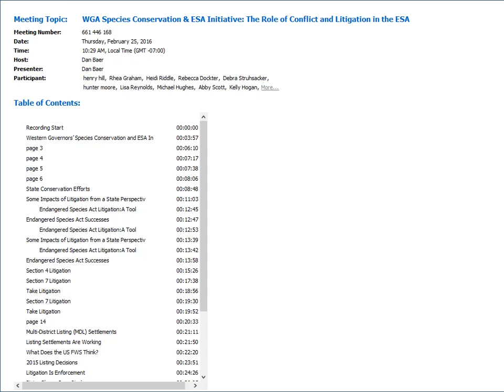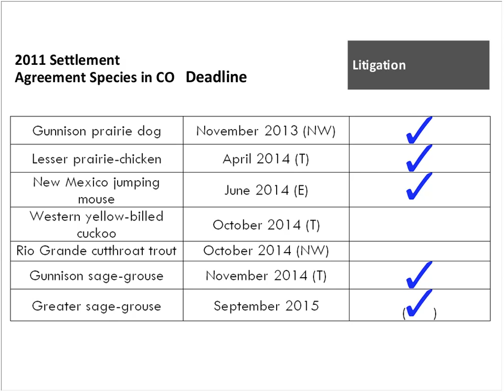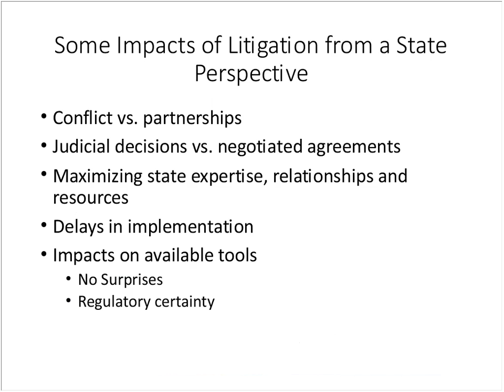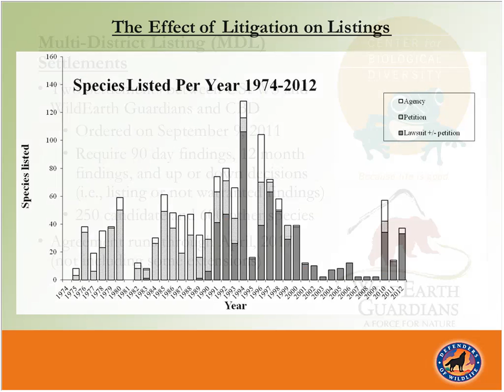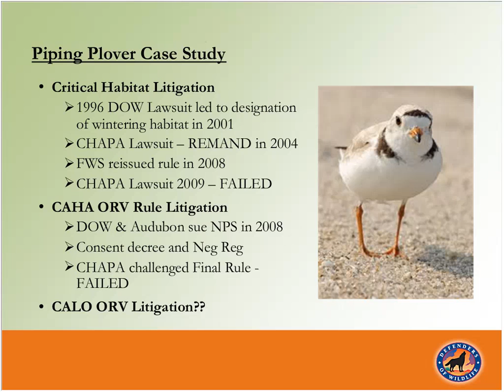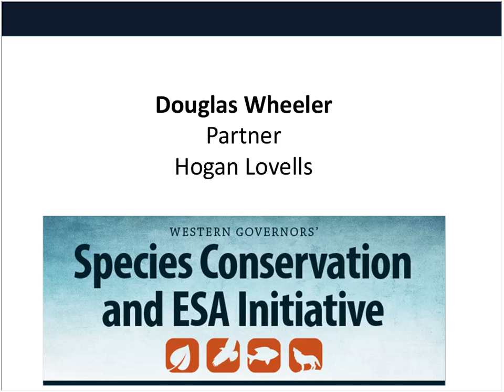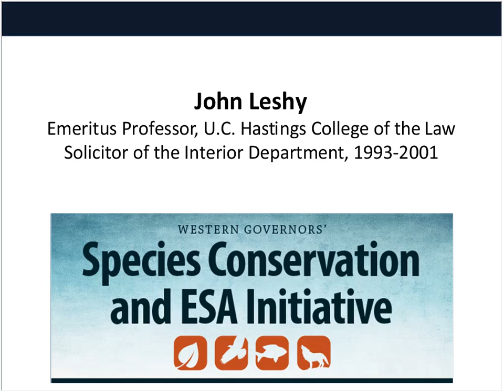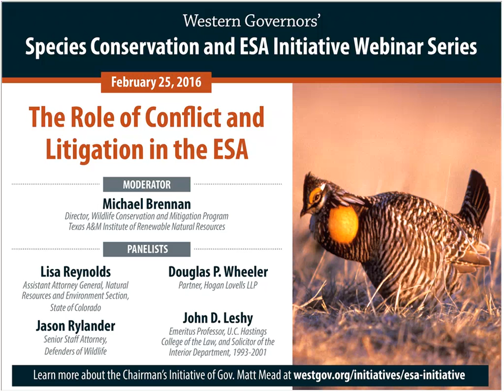Chairman's Initiative Webinar: The Role of Conflict and Litigation in the ESA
The webinar "The Role of Conflict and Litigation in the ESA" examines how litigation shapes the implementation of the Endangered Species Act and affects species conservation efforts. Moderator: Michael Brennan, Director, Wildlife Conservation and Mitigation Program, Texas A&M Institute of Renewable Natural Resources. Panelists: John Leshy, Emeritus Professor, U.C. Hastings College of the Law, and Solicitor of the Interior Department, 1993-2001; Lisa Reynolds, Assistant Attorney General, State of Colorado; Jason Rylander, Senior Staff Attorney, Defenders of Wildlife; Douglas Wheeler, Partner, Hogan Lovells LLP. This webinar is one in a series for the "Species Conservation and Endangered Species Act Initiative," the Chairman's Initiative of Wyoming Governor and Western Governors' Association Chairman Matt Mead.